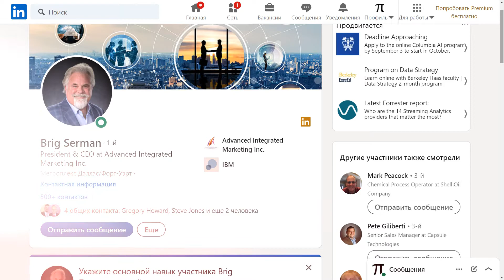Connections with Brig Serman - Global AI Hub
Global AI Hub - Commercial offer.

Hello.

You can increase your sales - to large customers !!!

We are creating an international commercial platform - Global AI Hub

Global AI Hub - creating a professional community of experts

and those interested in the topic of artificial intelligence.

AI Hub is a distributed international platform where business

can test their R&D hypotheses, and participants can unite

into teams and telling investors about yourself.

Our clients are directors of large IT firms and Western investors.

We show them on the AI Hub site, after adding to our contacts.

You can look at the participants of the site at the addresses -

and others .. The base is constantly growing.

We look forward to collaborating!